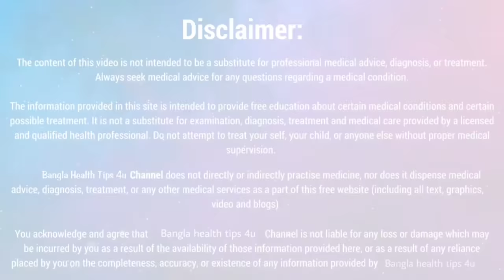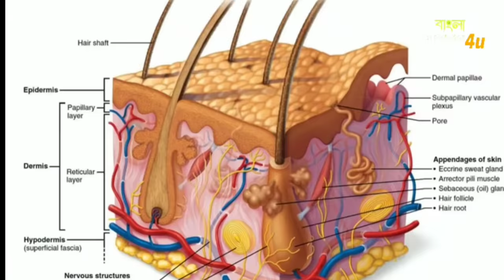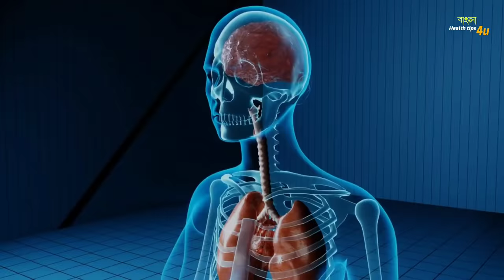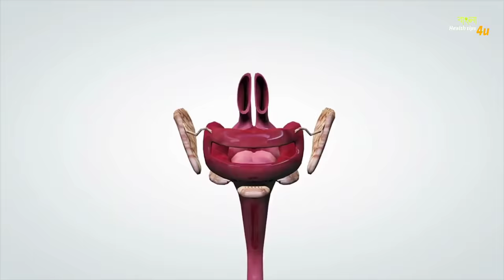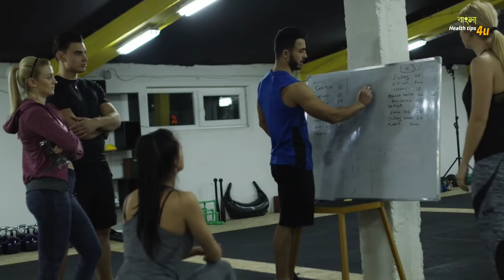5 টি ভুল যেগুলোর জন্য বডি তৈরি হচ্ছেনা আপনার । Body building Mistake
Muuchstac Hair Growth Oil & Herbal Shampoo with Inbuilt Conditioner Combo:-

Muuchstac Hair Growth oil :-

Muuchstac Hair Growth oil (Amazon Dubai)